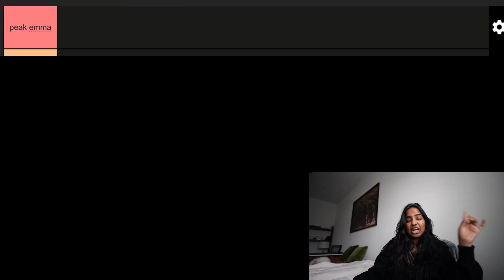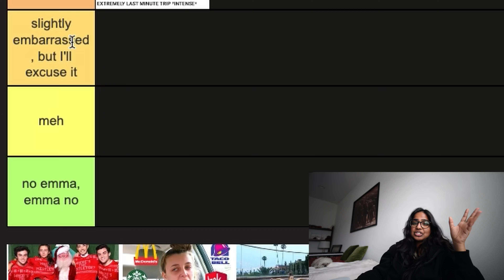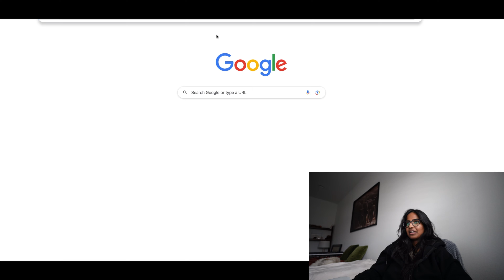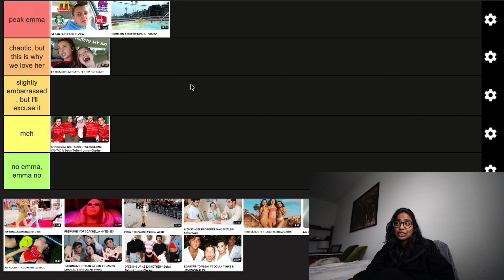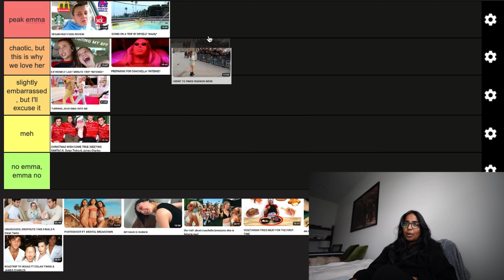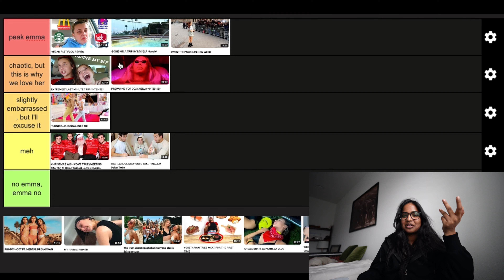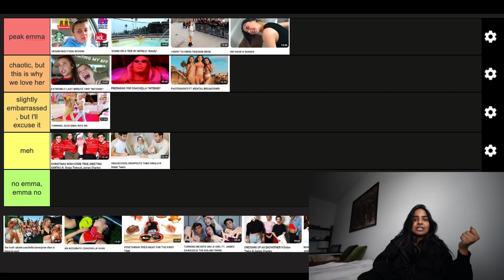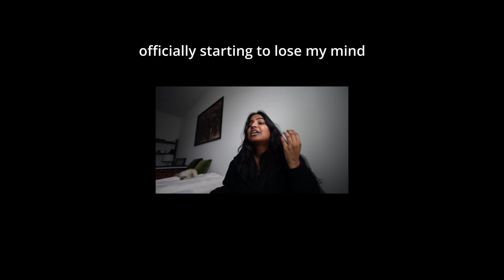tier ranking emma chamberlain's most popular videos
Hello everyone! Decided to try something new this time and rank  Emma Chamberlain’s old/ most popular videos - what do you guys think?

Also—-I know the “meh” tier really throws off the tier system, it’s my first time okay cut me some slack. ;)

Anyways, hope you enjoyed watching and remembering these videos! Let me know what you want to see next in the comments below!

Official "Tomppabeats" YouTube Channel HERE -